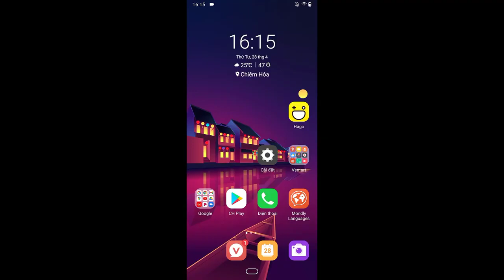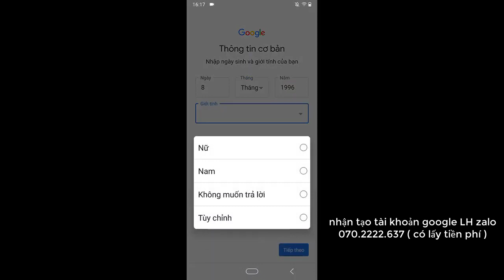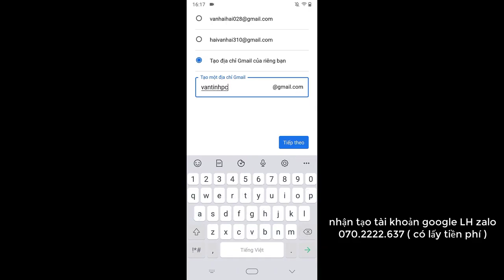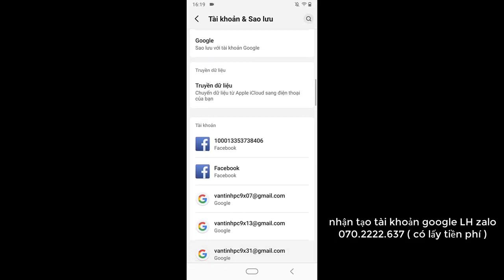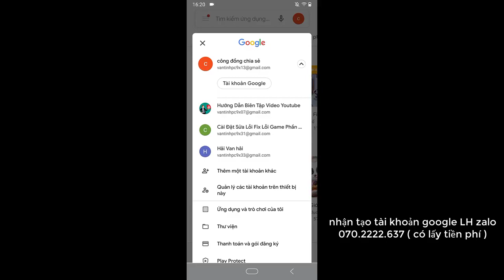Cách tạo tài khoản CH Play tải ứng dụng trên điện thoại Android LH zalo